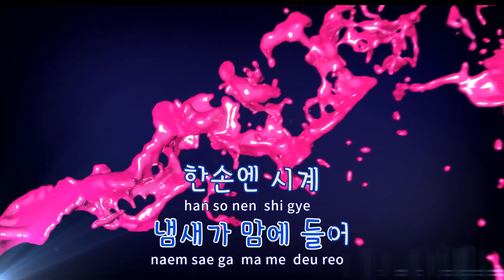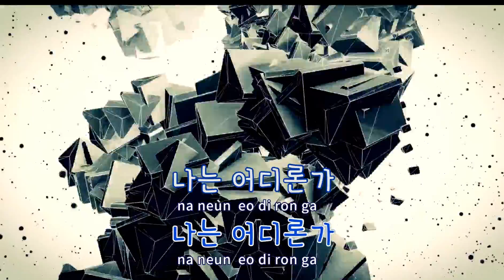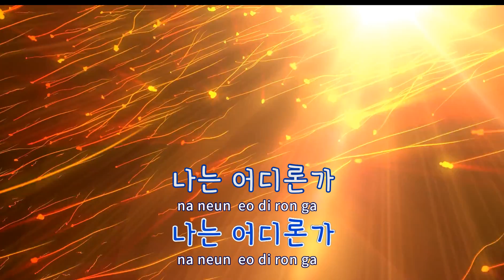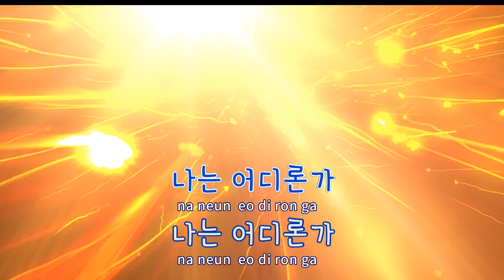[TJ노래방] 현기증 - 델리스파이스(Delispice) / TJ Karaoke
현기증  --  델리스파이스